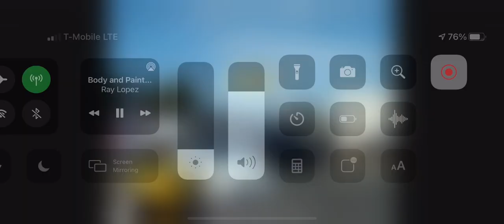RV paint Department Chino Pomona chino hills yorba linda Montclair Claremont Covina Duarte